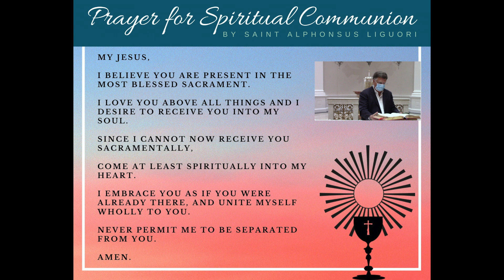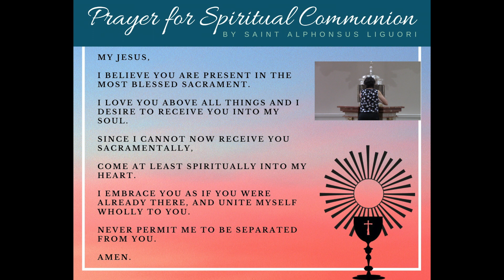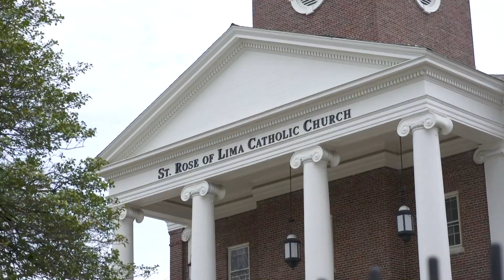August 28, 2020 - Memorial of St Augustine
Weekday Mass at Saint Rose of Lima Church in Short Hills, NJ